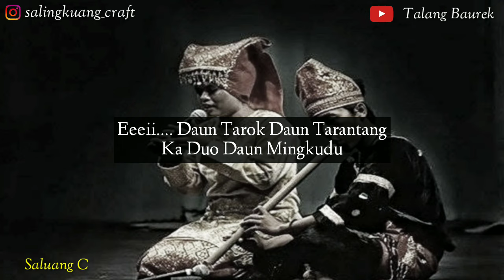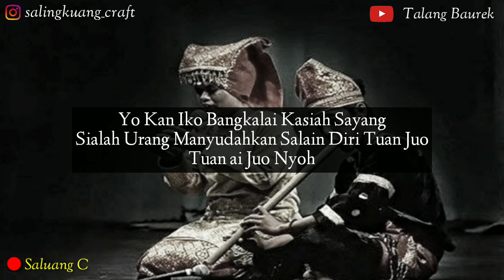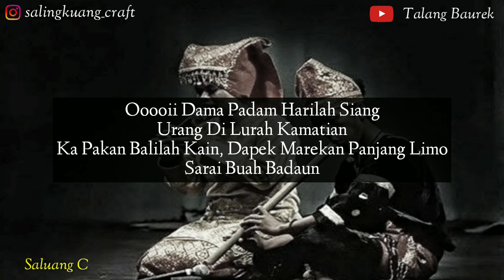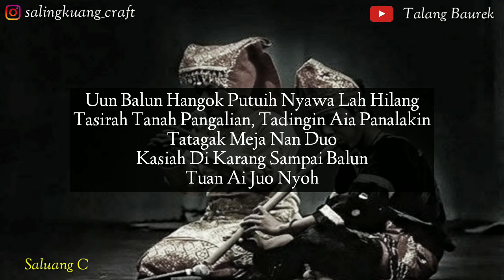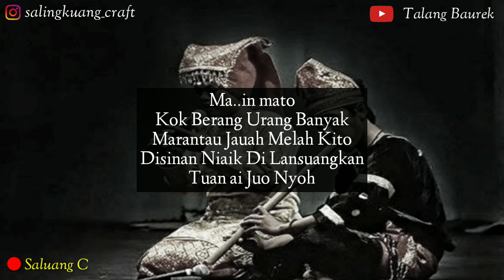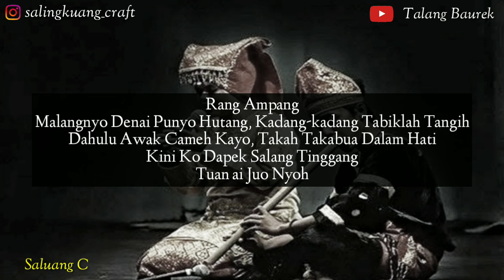Saluang Cancang Kambiang || Talang Baurek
Saluang Klasik Minangkabau

Judul : Cancang Kambiang

Instrumen : Saluang Nada Dasar C = Do